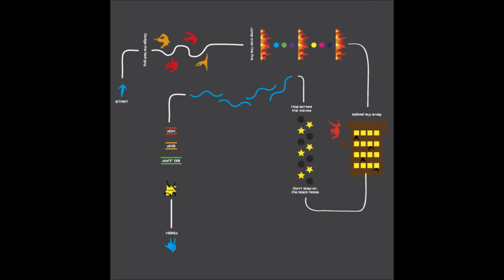Adventure Trail Thermoplastic Playground Markings Installers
Adventure Trail Thermoplastic Playground Markings Installers is clearly shown to you in this very short video. We thought it would be a good idea ton show the most popular designs in one video and this enables you to see the possible graphics which you can have installed. If you require more information about the designs, please click on the link above.

Playground thermoplastic markings are great for schools because they are cheap and really quick to apply. Our installers have applied many designs and having an adventure trail is one of the most popular for schools as the PE department can use it. To find out more about playground games markings, click on this

If you like to watch videos about EPDM rubber surface maintenance, please click on this link and it will take you through to a playlist the videos show you about rubber shrinkage repairs, wetpour maintenance, rubberized playground repairs and wet pour DIY repair kits.

What did you think of this video? Make sure you let us know!